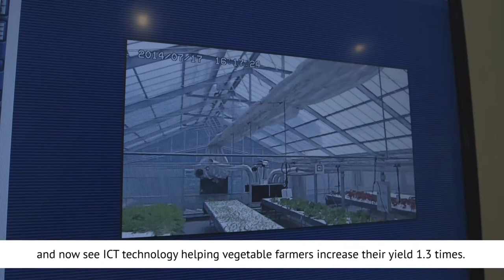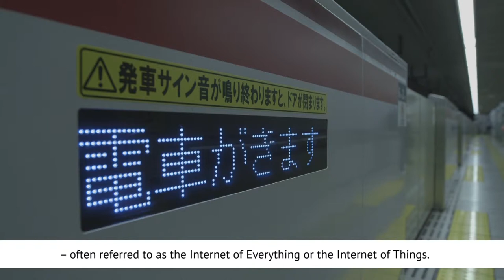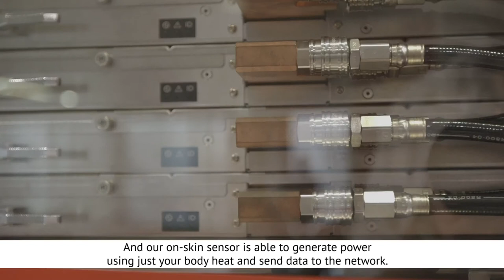Tsuneo Kawatsuma: New technology frontiers in both business and society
The Internet of Things will open up new opportunities in all areas of industry and society, says Fujitsu’s Tsuneo Kawatsuma, as everything is connected to the Internet.

About: Tsuneo Kawatsuma
As CTO and CIO of Fujitsu, Tsuneo Kawatsuma leads both technology and IT strategy at the ¥4.8 trillion ($46bn) Japanese ICT giant. A corporate executive officer, he reports directly to Fujitsu president Masami Yamamoto.